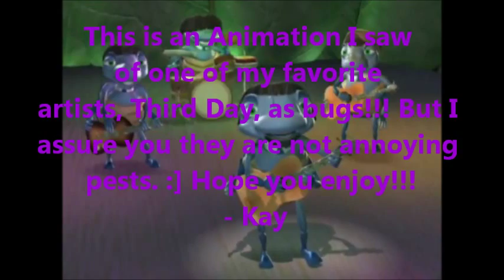The Water Beetles (Third Day)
The title says it all! Hope ya like!!! :)